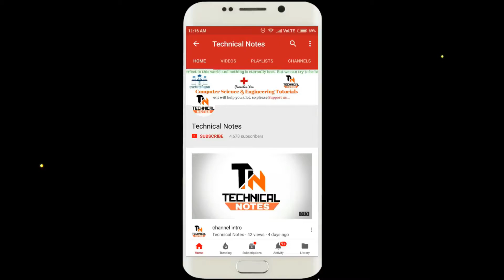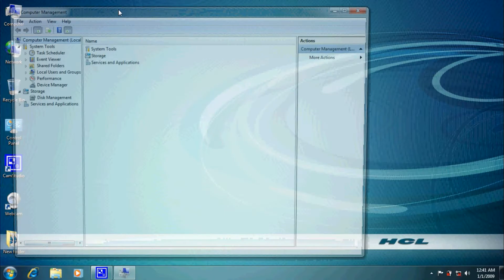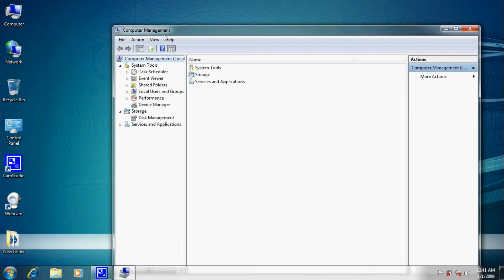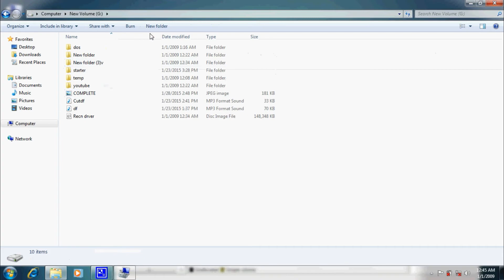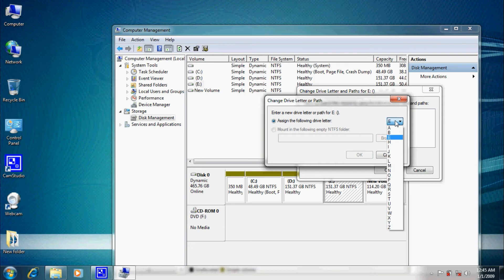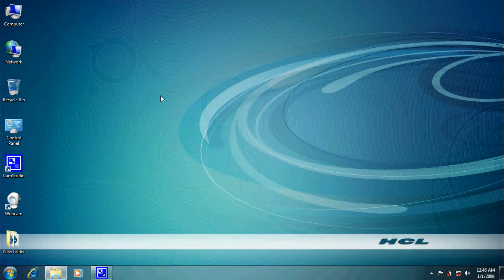जानिए बिना किसी Software के Hard Drive Partition को कैसे Hide/Unhide करें ?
how to hide and show local disk drives in my computer and laptops for Windows XP/Vista/7/8/10